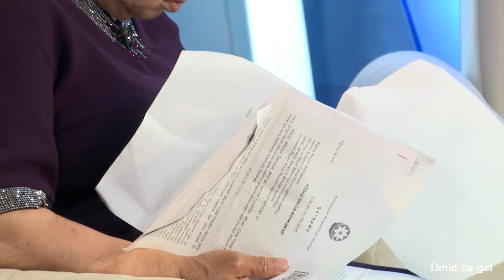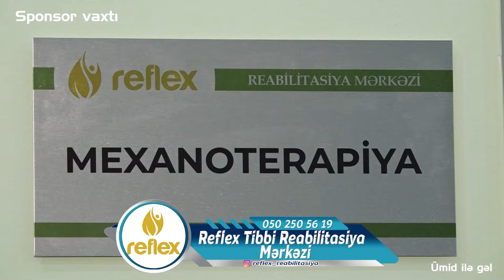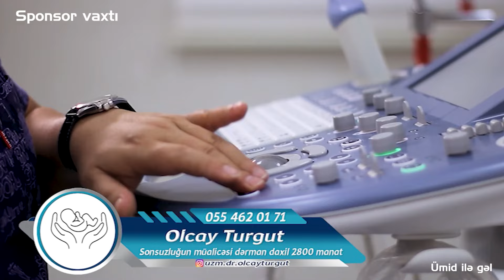"Ümid İlə Gəl" Tarix Əliyevin Təqdimatında (30.05.2023)